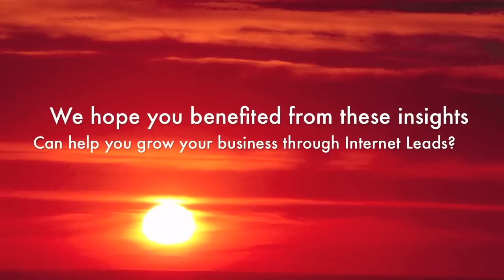Michael Firth: Lessons from the Coal Face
HelpMeChoose.com.au are show casing the Lead Management Platform, LeadToSales.com.au at the MFAA Convention 2010 in Melbourne.

Michael Firth talks to HelpMeChoose.com.au about Internet Leads, LeadToSales, and the importance of a structured approach to handling Internet Leads.